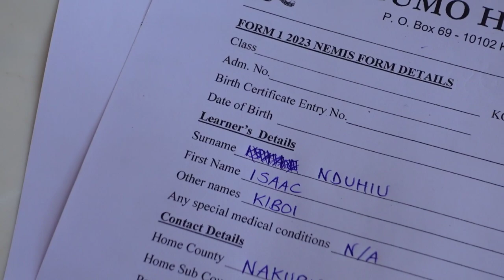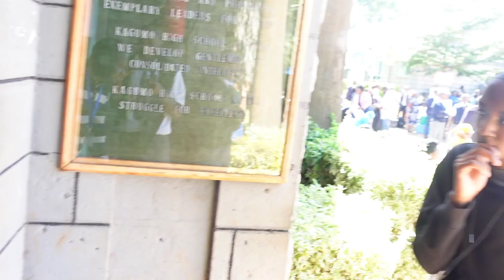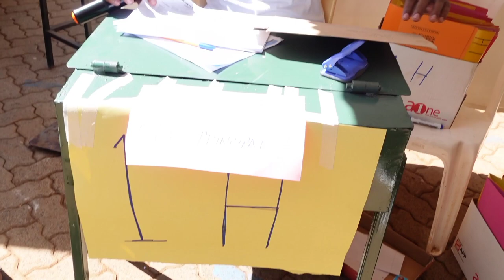FORM ONE STUDENTS JOIN THEIR DREAM NATIONAL SCHOOL./Form 1 2023